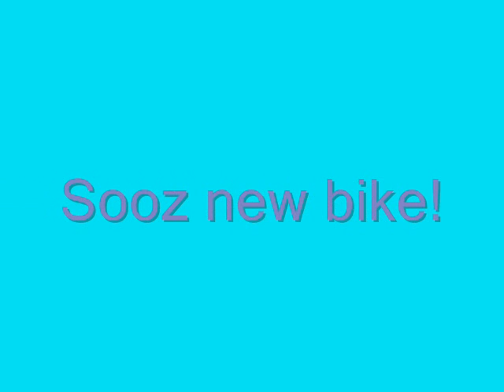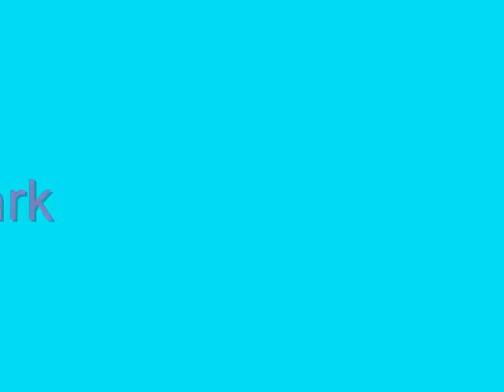Orlando Part 1 of many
My Friends Warren & Jan, and I went to Universal Studios in Orlando, Florida Feb 9, 2007. There are many videos to be posted of this fun trip. Thank you for staying tuned...Enjoy!!